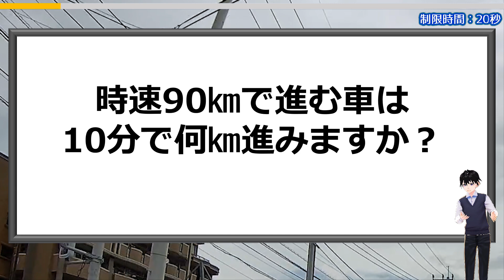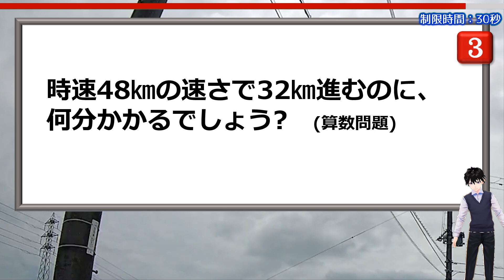【算数問題】意外と勘違いする速さ問題！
冷静に考えれば決して難しい問題ではないのですが、一瞬の早とちりで誤答してしまうケースがあるようです。

時速の意味を考えれば、おのずと計算式が思い浮かぶはずです。
処理の方法はいくつかありますが、正解できれば大丈夫です。

おまけ問題は、本題の類題なので、解けたらコメントをお待ちしております。

背景動画素材：オリジナル
描画図形：オリジナル
画像素材：イラストAC

【WEBサイト】
ネタファクト

ワールドファンシー